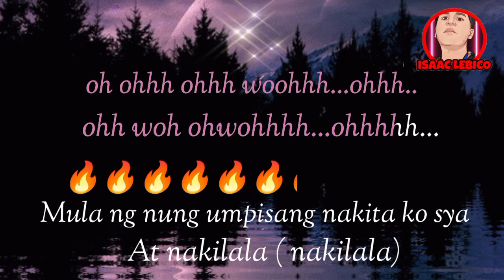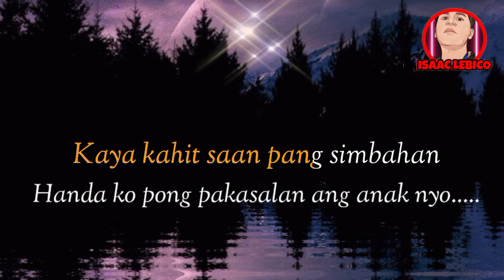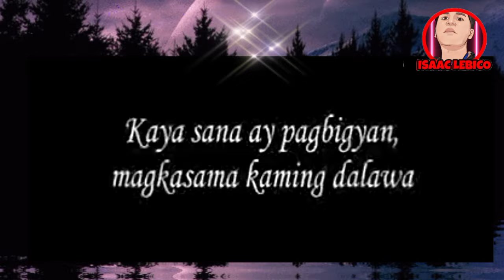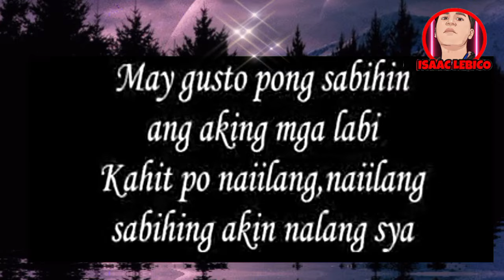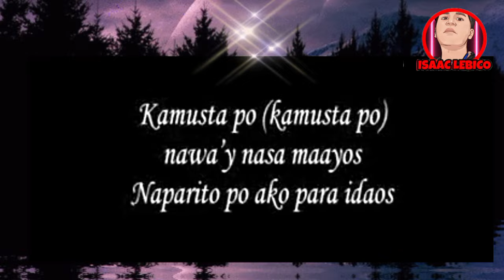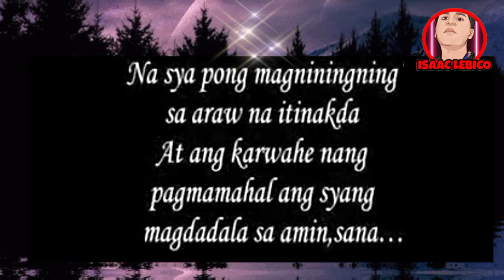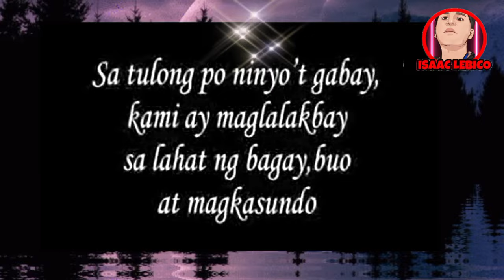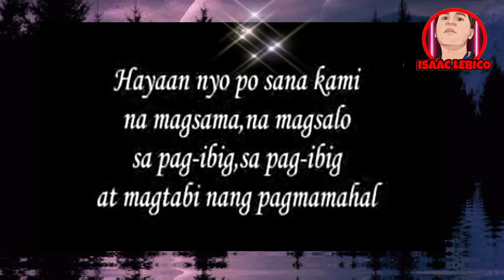Dear Biyanan_Minus one Karaoke by CURSE1